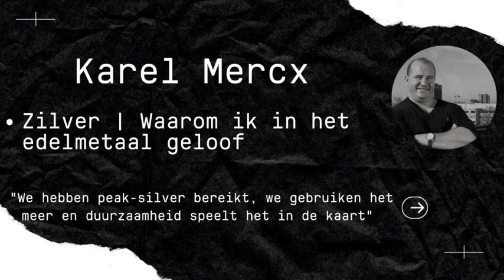Zilver | Waarom ik in het edelmetaal blijft geloven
"We hebben peak-silver reeds bereikt, we gebruiken het steeds meer en duurzaamheid speelt het edelmetaal goed in de kaart. Beleggingsspecialist Karel Mercx over het edelmetaal zilver en het aandeel First Majestic Silver.

In de 50e aflevering van Voorkennis behandelen we het gewaagde rapport over het aandeel Besi en de chipsector, zilver(aandelen) en beleggen met statistiek, beleggen in CO2 en uiteraard het laatste nieuw van de beurzen.

Tijdschema per onderwerp:

Terugblik tot 11:30 | Tech, grondstoffen en AEX-verschillen
Besi tot 22:30 | Het gewaagde koersdoel
Zilver tot 32:30 | Aandeel First Majestic Silver
Statistiek tot 42:00 | Beleggen met verrassende data
CO2-beleggen tot einde | Hoe duurzaam is de ETF?